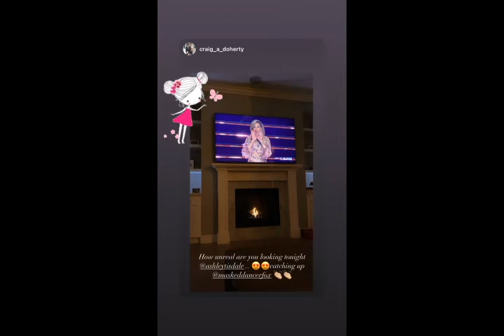Ashley Tisdale via Instagram Stories (January 6, 2021)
Ashley Tisdale via Instagram Stories